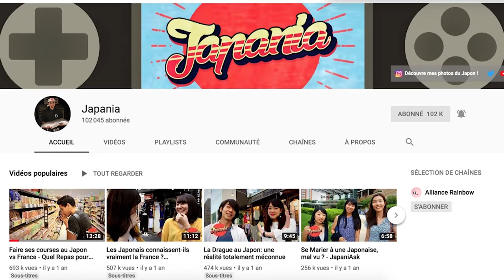NIIGATA, un Japon de bandits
Un voyage de bandits de grands chemins dans la préfecture de Niigata et sur l'île de Sado, un Japon clairement sous-coté !

ICHIBAN JAPAN